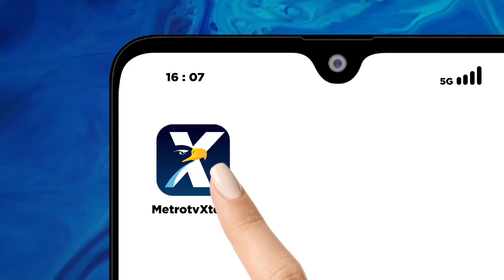Pegi akan Laporkan Aep Atas Dugaan Kesaksian Palsu [METRO HARI INI]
MetroTV, Pasca gugatan Praperadilan dikabulkan, Pegi Setiawan berencana melaporkan Aep, saksi yang diduga telah memberikan keterangan palsu dalam kasus Vina dan Eki di Cirebon.